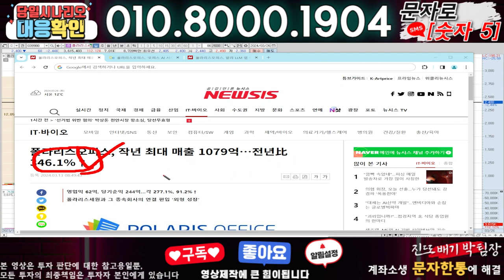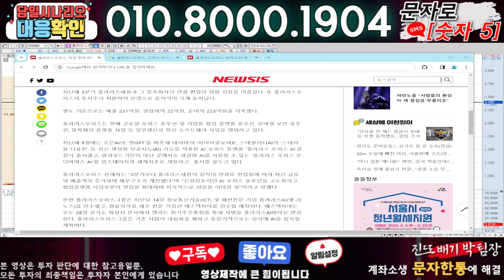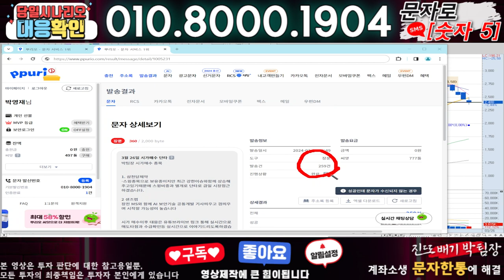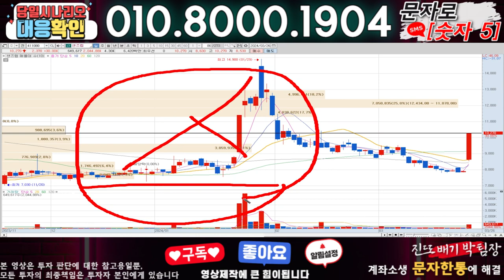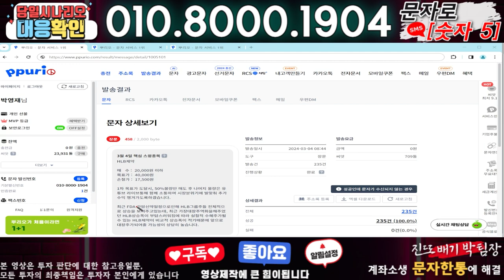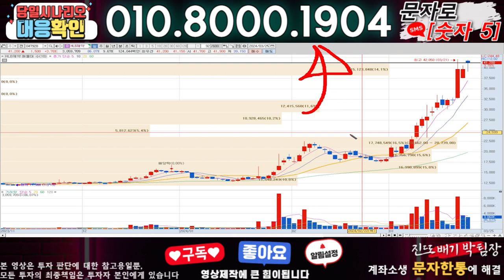폴라리스AI ) 3분전 기습속보-공식입장발표!! 무슨일인가?